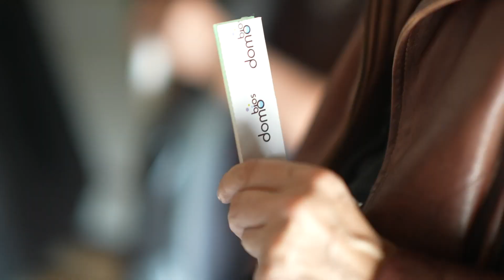Bedbugs in trucks. Les punaises de lit dans les camions.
Infestation de Punaises de Lit : Un Problème Persistant dans les Cabines de Camions Internationaux

Les punaises de lit sont des parasites minuscules mais redoutables qui se sont imposées comme l'une des principales préoccupations sanitaires dans le monde. Bien que leur présence soit souvent associée aux hôtels et aux maisons, ces insectes nuisibles ont trouvé de nouvelles niches pour prospérer, notamment dans les cabines des camions internationaux. Ce phénomène est devenu une préoccupation croissante pour les conducteurs routiers, les entreprises de transport et les autorités sanitaires, car il peut entraîner des problèmes de santé, des pertes financières et des complications logistiques.

Les punaises de lit (Cimex lectularius) sont de petits insectes de la famille des Cimicidae qui se nourrissent principalement de sang humain. La plupart du temps, elles sont actives la nuit, sortant de leurs cachettes pour se nourrir de leur hôte lorsqu'il est immobile, souvent pendant son sommeil. Leur petite taille (environ 5 à 7 millimètres), leur capacité à se dissimuler dans de minuscules fissures et leur reproduction rapide font qu'elles sont difficiles à détecter et à éradiquer.

Les cabines des camions internationaux offrent un environnement propice aux punaises de lit pour prospérer et se propager. Ces insectes peuvent facilement se cacher dans les coutures des matelas, les fissures des sièges, les espaces entre les panneaux de la cabine et même dans les bagages des conducteurs. La nature itinérante des conducteurs de camions internationaux augmente les risques de ramener involontairement des punaises de lit d'un endroit à un autre.
Les conducteurs sont souvent contraints de passer de longues périodes dans leurs cabines, ce qui offre aux punaises de lit suffisamment de temps pour se nourrir et se reproduire.

L'infestation de punaises de lit dans les cabines des camions internationaux peut entraîner de multiples problèmes pour les conducteurs et les entreprises de transport.
Tout d'abord, il y a les problèmes de santé. Les piqûres de punaises de lit peuvent provoquer des démangeaisons, des éruptions cutanées et des allergies chez certaines personnes. Les conducteurs touchés peuvent souffrir de troubles du sommeil, de stress et de fatigue, ce qui peut affecter leur sécurité sur la route.
Ensuite, il y a les conséquences financières. Le traitement des infestations de punaises de lit peut être coûteux et nécessiter plusieurs interventions pour être complètement éradiquées. Les conducteurs peuvent également être contraints de se débarrasser de certains articles personnels ou de l'intérieur de leur cabine, entraînant ainsi des pertes matérielles.
Enfin, il y a les problèmes logistiques. Lorsqu'une infestation est détectée, le camion doit être mis hors service pour un traitement approprié, entraînant des retards dans les livraisons et des perturbations dans la chaîne d'approvisionnement.

Détecter la présence de ces insectes le plus tôt possible est un problème vital pour les professionnels de la désinsectisation.

👉👉👉 Besoin d'un piège à insecte sans produit toxique, pour vous débarrasser des cafards, punaises de lit, acariens ou d'autres indésirables
👉👉👉 need for a toxic-free trap, to remove cockroaches, bed bugs, mites or other crawling insects